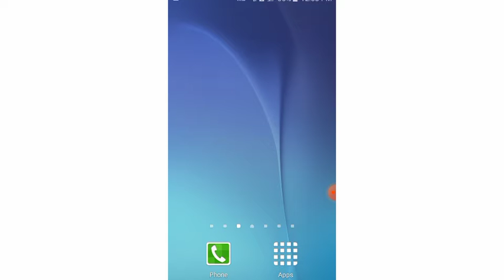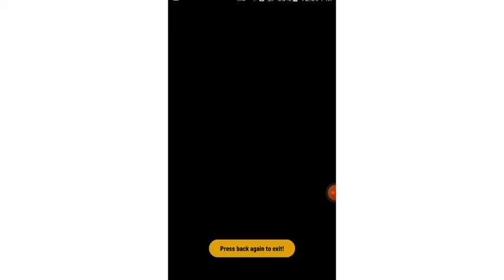How To Watch Pakistan Vs Bangladesh Live Match| Pakistan Vs Bangladesh Ka Match Live Kaise Dekhe